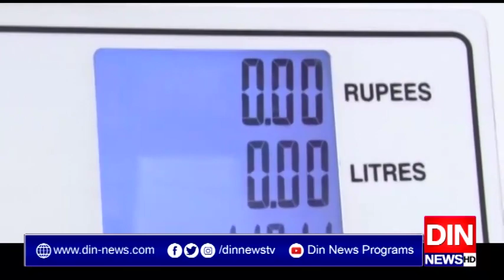پیٹرول،ڈیزل مہنگا،عوام کا شدید ردعمل